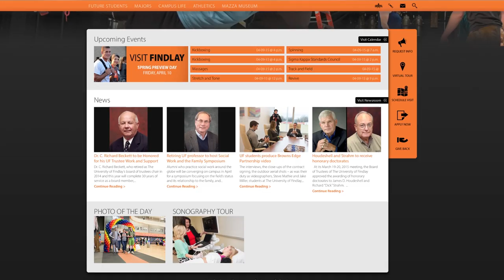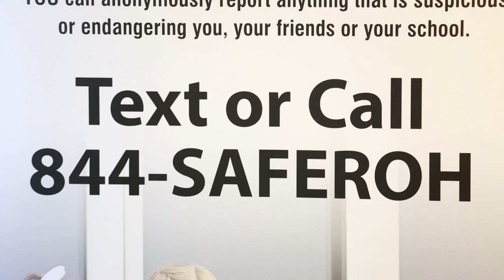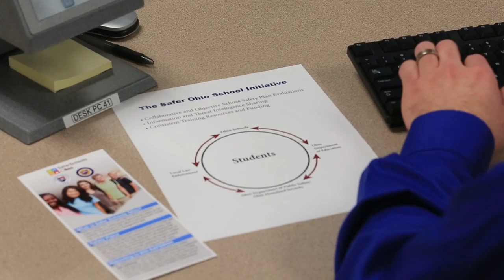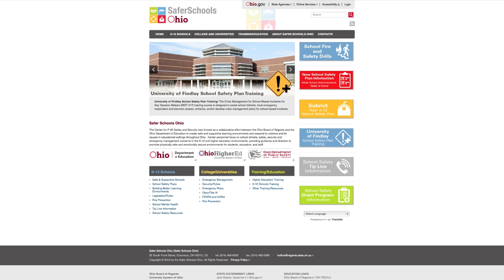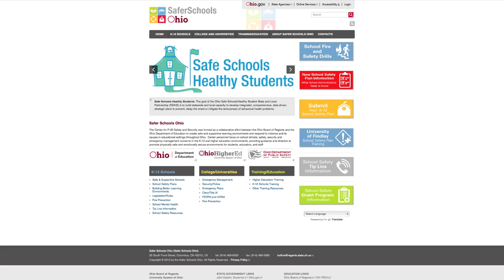Safer Schools Ohio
Learn more about the Safer Schools Ohio initiative